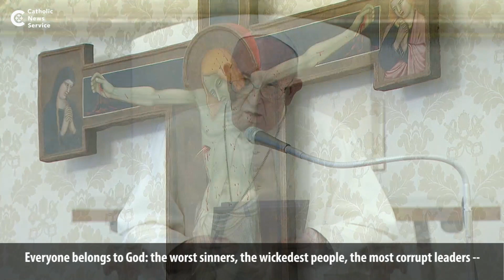Pope: Everyone belongs to God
During his general audience June 17, Pope Francis said that since even sinners belong to God, people should pray for them, not condemn them.